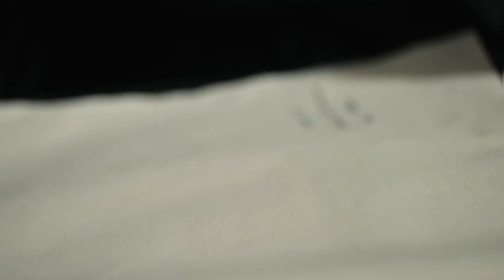Salaar Part 2 Official Updates | Salaar 2 Release Date | Flunky Media